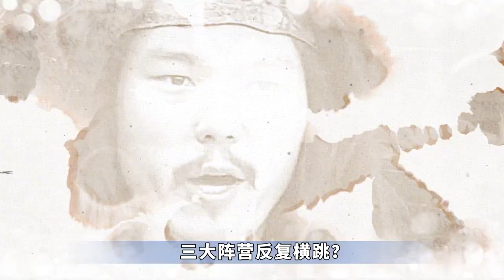一人演几十个角色，三个阵营反复横跳，《新三国》龙套王非他莫属【隐秘世家】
一人演几十个角色，三个阵营反复横跳，《新三国》龙套王非他莫属【

隐秘世家 影视幕后 揭秘 新三国 我们制作的所有视频都是以电影或纪录片形式呈现的作品，绝对不包含成人内容。